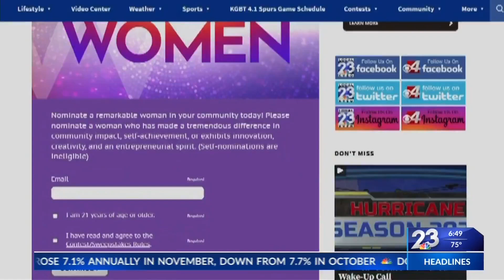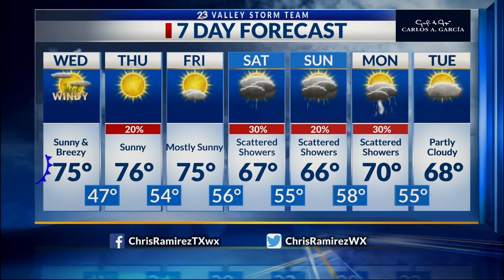NBC 23 Morning Weather Dec. 14